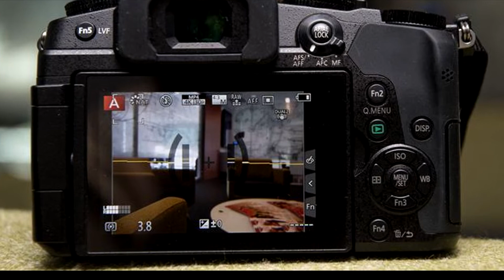Panasonic Lumix G7 and G85 specs and overview